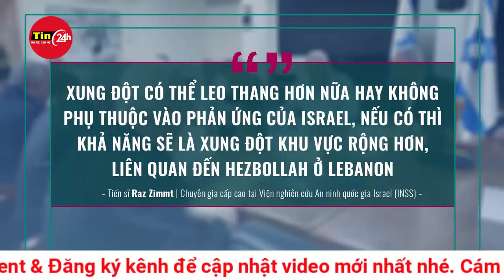Cuộc tấn công của Tehran phá bỏ khuôn khổ “cuộc chiến trong bóng tối” giữa Iran và Israel? | Tin24h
Cuộc tấn công ngày 14/4 đã phá bỏ một khuôn khổ đối đầu không công khai lâu nay giữa Iran và Israel, mà giới quan sát vẫn gọi là “cuộc chiến trong bóng tối”.

Cuộc tấn công bằng máy bay không người lái (UAV) và tên lửa rạng sáng 14/4 là cuộc tấn công trực tiếp đầu tiên do Iran thực hiện từ lãnh thổ nước này nhằm vào Israel để đáp trả vụ tòa nhà của phái đoàn ngoại giao Iran ở Syria bị không kích hôm đầu tháng mà Tehran cho rằng Israel là thủ phạm. Tuy nhiên, với việc cuộc tấn công dường như chủ đích nhắm vào các vị trí quân sự, thay vì khu dân cư đông đúc, Iran cũng tuyên bố đã “đạt được các mục tiêu” và chấm dứt chiến dịch sau vài giờ, có vẻ Tehran không muốn bị lôi kéo vào vòng xoáy xung đột khu vực. Quả bóng giờ đang ở phần sân của Israel với một lựa chọn khó khăn.

Ngoại trưởng Iran Hossein Amirabdollahian cho biết Tehran đã thông báo cho các nước láng giềng về cuộc tấn công 72 giờ trước khi tiến hành để hạn chế tối đa mọi bất ngờ cũng như tình huống xấu. Iran cũng tuyên bố hành động trả đũa này liên quan tới việc phương Tây, bao gồm Mỹ, Anh, Canada, Pháp, Đức, đã không lên án vụ tấn công tên lửa nhằm vào tòa nhà lãnh sự trong Đại sứ quán Iran ở thủ đô Damascus (Syria) hôm 1/4, khiến 2 tướng Iran cùng 5 sĩ quan thiệt mạng.

Giới phân tích cho rằng trong nhiều năm qua, nước CH Hồi giáo đã duy trì chính sách “kiềm chế chiến lược” trước các vụ tấn công gây thiệt hại lớn nhằm vào cơ sở hạ tầng, hay các vụ ám sát các nhà khoa học và tướng lĩnh quân sự nước này. Tuy nhiên, vụ tấn công ngày 1/4 vừa qua ở Syria đã vượt quá giới hạn khi nhằm vào khuôn viên đại sứ quán của Iran ở nước ngoài, theo Công ước Vienna là bất khả xâm phạm. Hành động tấn công trả đũa Israel có thể đẩy Iran vào một tình huống căng thẳng leo thang không mong muốn, nhưng dù sao cũng là một lựa chọn “ít tồi tệ hơn” trước sức ép trong nước. Là quốc gia có thế mạnh về UAV và tên lửa, cuộc tấn công chóng vánh cho thấy dường như Iran vẫn thể hiện một sự kiềm chế nhất định.

Tiến sĩ Raz Zimmt, chuyên gia cấp cao tại Viện nghiên cứu An ninh quốc gia Israel (INSS), đánh giá: “Vụ tấn công trực tiếp vừa qua của Iran nhằm vào Israel, vốn trước đây chỉ dựa vào các lực lượng khác, đã đánh dấu một sự thay đổi đáng kể trong chiến lược của Iran. Vụ sát hại sĩ quan chỉ huy của Lực lượng Vệ binh cách mạng Hồi giáo Iran (IRGC) ở Syria đã làm leo thang căng thẳng. Iran chọn biện pháp răn đe thay vì né tránh xung đột, nhưng không tìm kiếm một cuộc chiến tranh tổng lực. Xung đột có leo thang hơn nữa hay không phụ thuộc vào phản ứng của Israel, nếu có thì khả năng sẽ là xung đột khu vực rộng hơn, liên quan đến Hezbollah ở Liban".